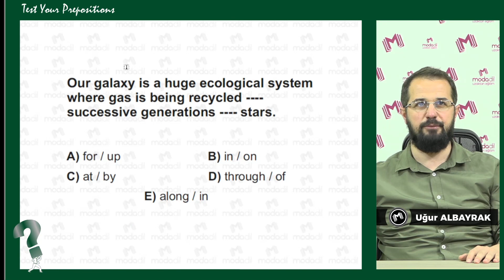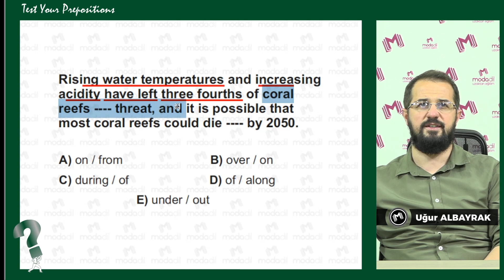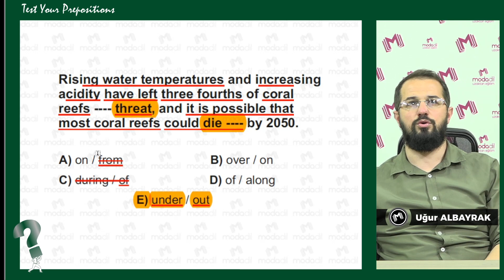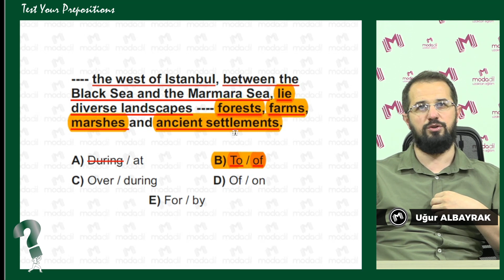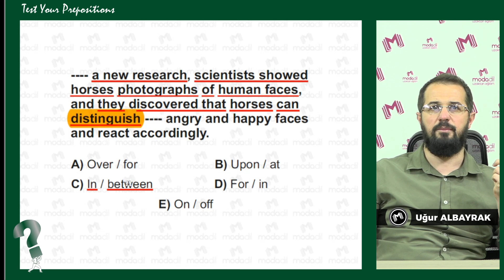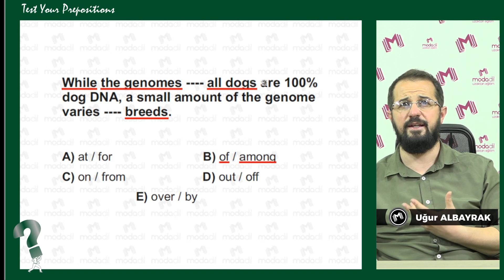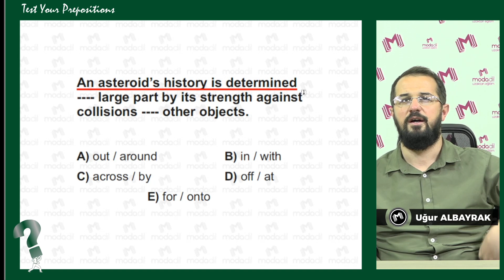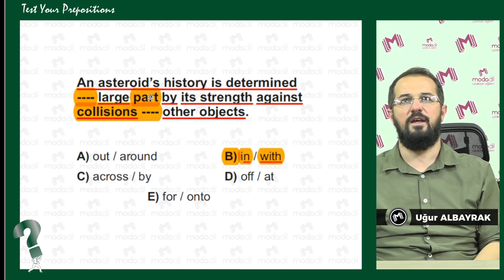YDS•YÖKDİL•YKSDİL Preposition (Edat) Soruları Çözüyoruz! TEST YOUR PREPOSITIONS - 1. Sezon 4. BÖLÜM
İster YDS, ister YÖKDİL, ister YKSDİL (YDT) hedefiniz olsun, Edat (Preposition) soruları sizin için artık dert olmaktan çıkacak! TEST YOUR PREPOSITIONS serimizde her Cuma 11:00​’da çözeceğimiz sorularla artık Preposition Derdiniz Olmayacak!

MODADİL Instagram hesabımızda düzenli olarak paylaştığımız soruları MODADİL YouTube kanalımızda sizler için CANLI yayında çözüyoruz.